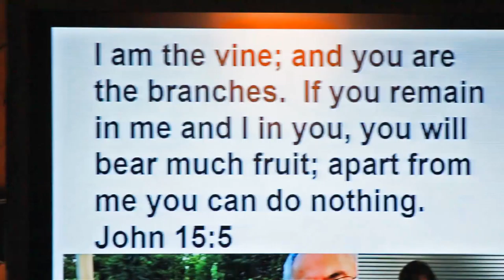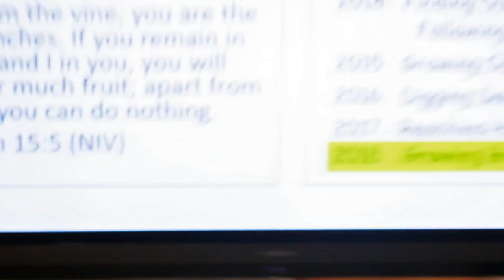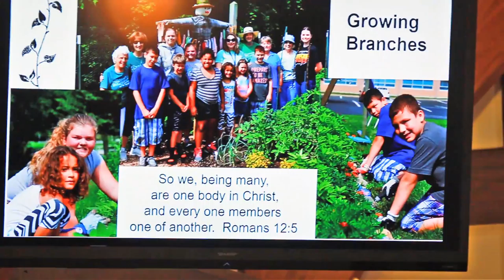Giving Garden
Story of the Giving Garden blessings.